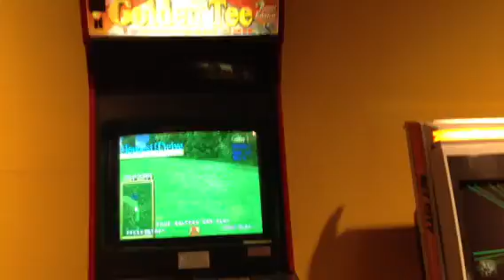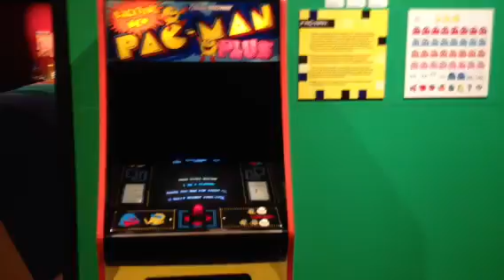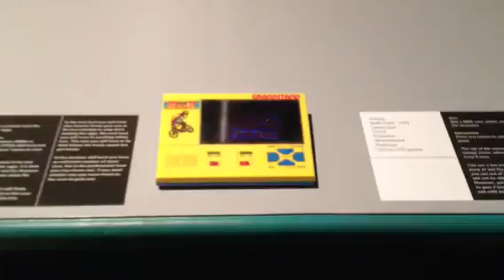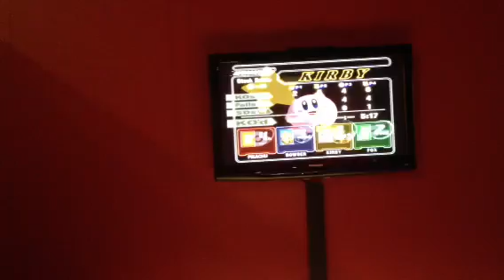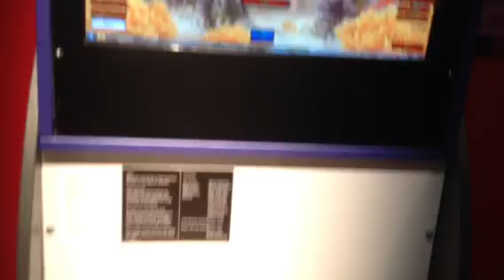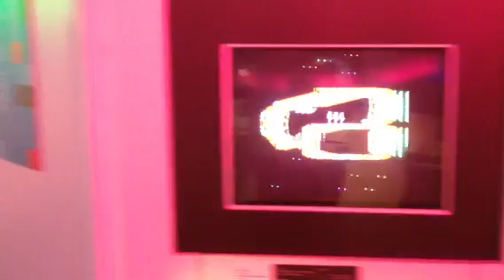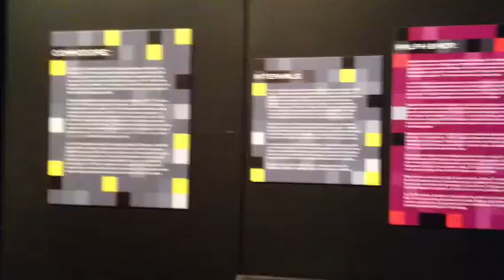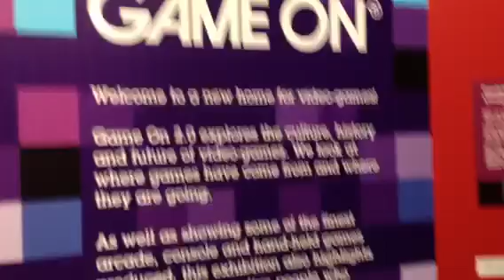GAME ON 2.0 (Walkthrough of the exhibit at the Ontario Science Centre)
Official launch date is March 9, 2013. It will run until Sept. 2, 2013.

OSC Description:
"The world's largest celebration of video games making its first Canadian appearance, Game On 2.0 features game design, development, and production including multiplayer games, handheld devices, original concept and character art, and the history's most influential arcade machines. Visitors will experience more than 60 years of video game entertainment and technology; from the very first commercial coin-operated game to the latest in virtual reality and 3D gaming."